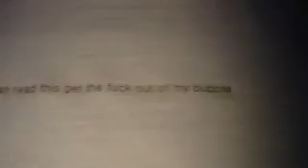In my bubble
Mind it